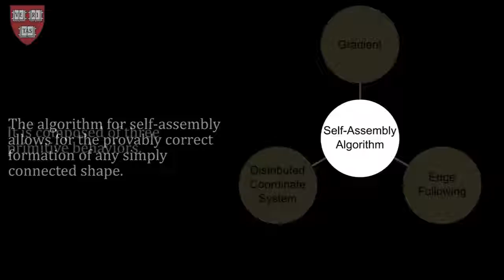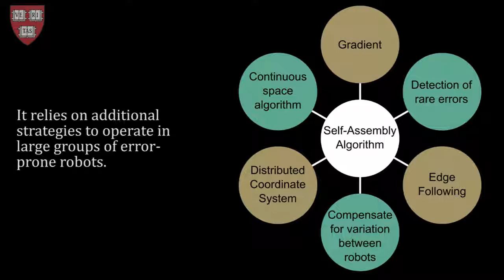Swarm learning in drones | Understanding CAS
In this video by Harvard University, the principles of complex adaptive systems and simple rules are clearly demonstrated using robotic drones.